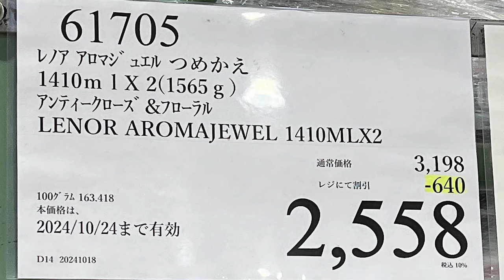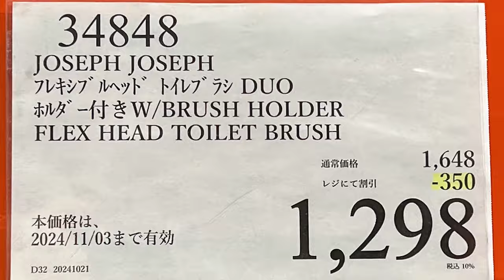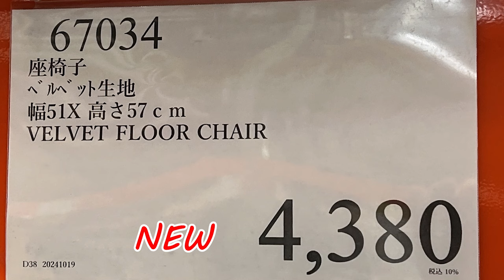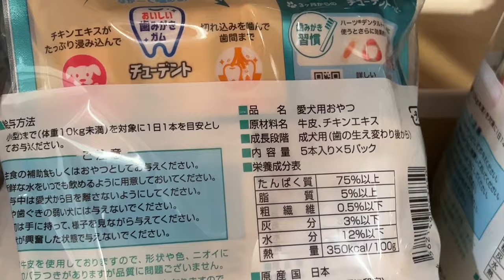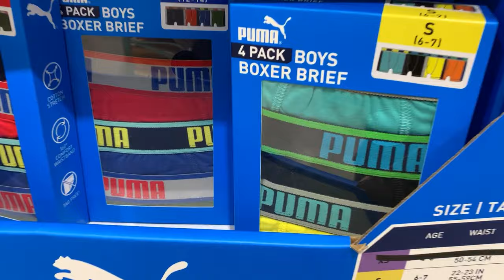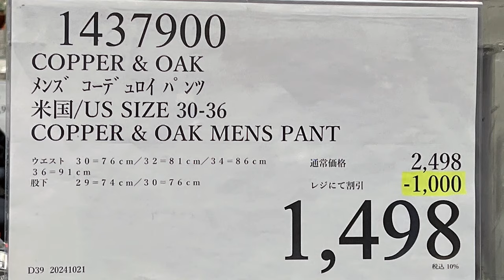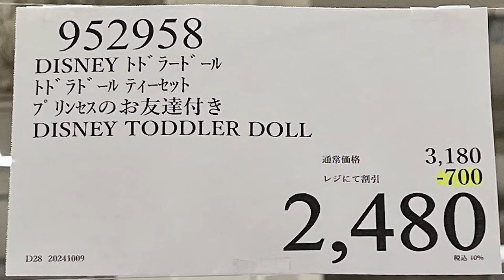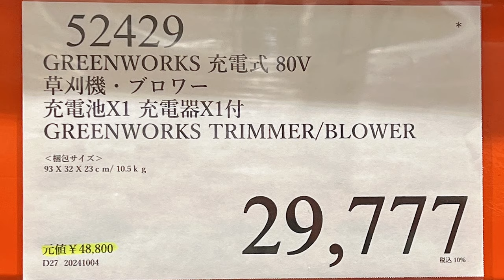【コストコセール情報】10月4週目-平日-後編 食品 生活用品 パン 肉 お菓子 キャンプ キッチン おすすめ 最新 クーポン 購入品